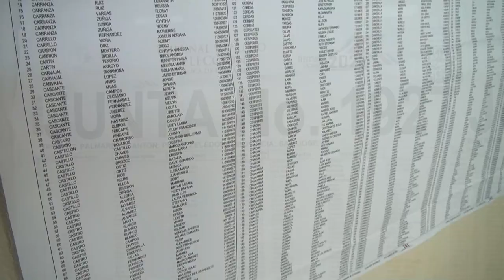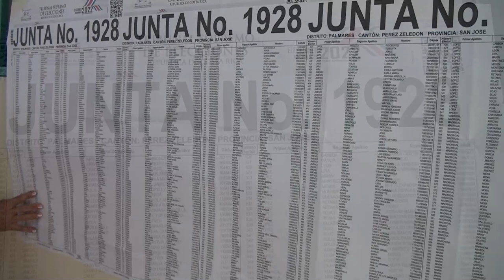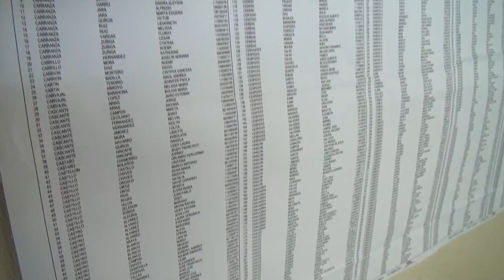Desde el 16 de diciembre comienza la tregua navideña en la ruta hacia las elecciones municipales